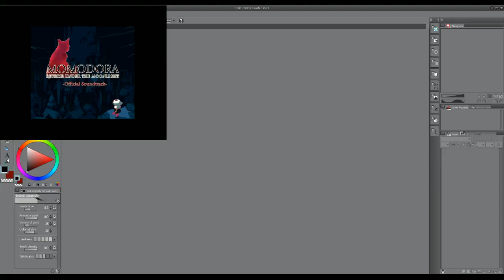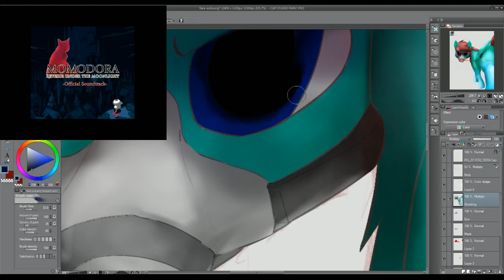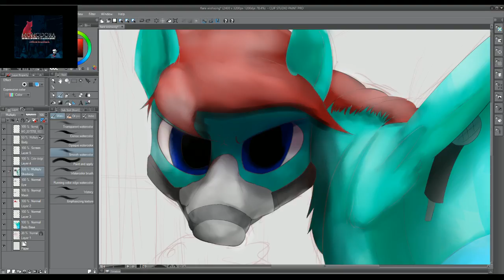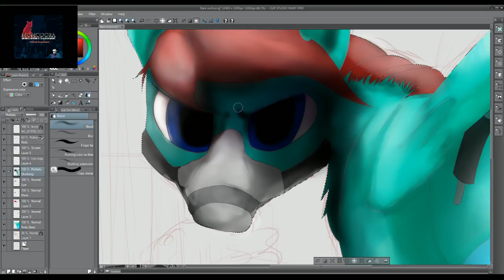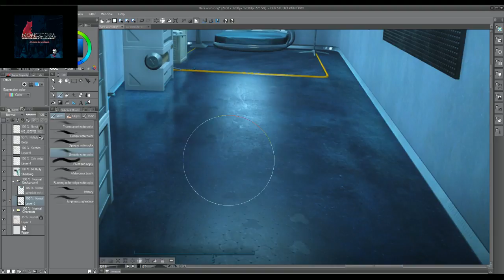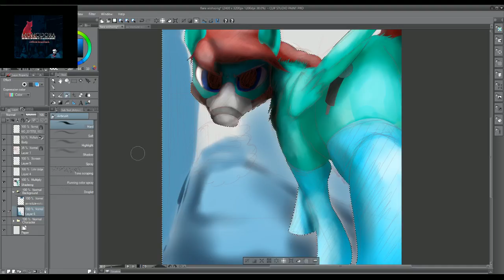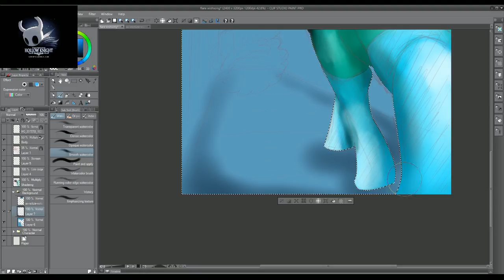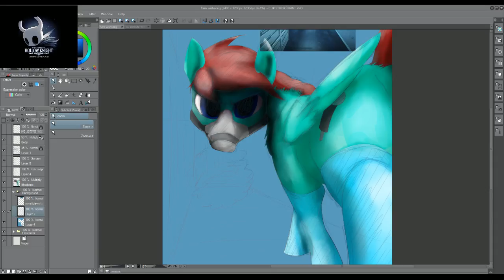FreeFall Draws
Working on a commission before i have to head out to work. Maybe games if there's time.